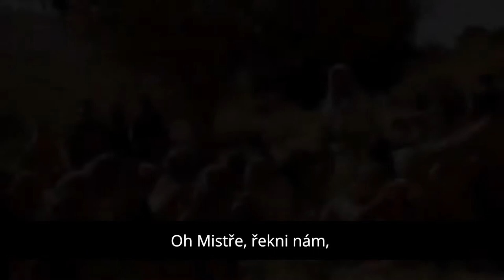SONG 006 - Camilo Freyman - Mateo 24 Matouš 24